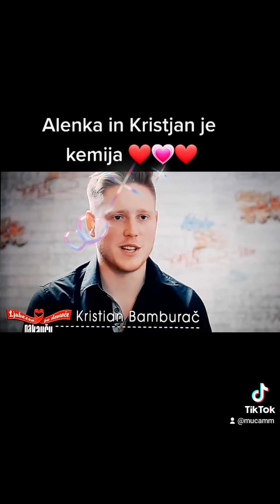Med Alenko in Kristjanom je kemij❤